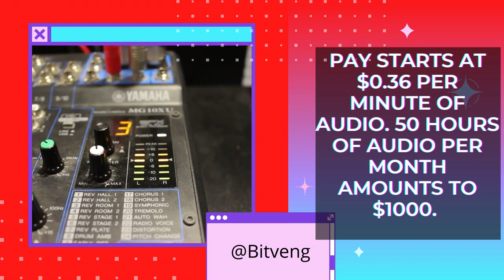Make Extra $3,000 a Month Doing These Cool Stuff Online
In today's episode we are going to talk about how to Make Extra $3,000 a Month Doing These Cool Stuff Online.

No expensive equipment, high startup cost or even degree is required. Hard work, creativity, and willingness to try new things or learn new skills is the most important aspect.